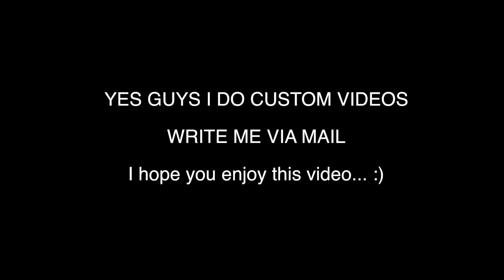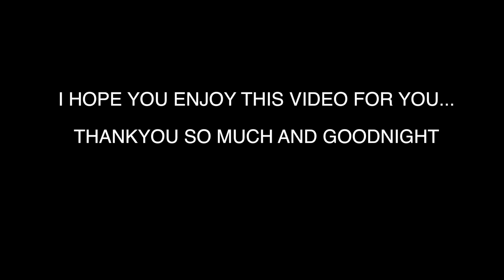ASMR FABRIC SOUNDS (Shirt Scratching)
YES GUYS I DO CUSTOM VIDEOS

WRITE ME VIA MAIL:
Thankyou so much for leaving a like
and a comment on this video

Goodnight 💜💜💜
THANKYOU 🌹 for all your support